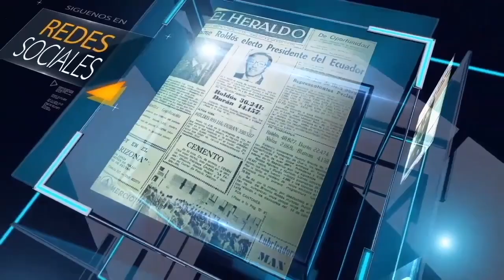Nuevas páginas escribirá la Universidad Indoamérica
▶️🎥Luis David Prieto Martínez, Ph.D es el flamante rector de la Universidad Indoamérica que hace pocos días fue oficialmente posesionado en el cargo por el canciller y fundador institucional Saúl Lara Paredes.

Como nueva autoridad dijo que llega “cargado de sueños y talentos y de inspiración, para que esta nueva etapa de Indoamérica sea caracterizada por tres grandes elementos”.